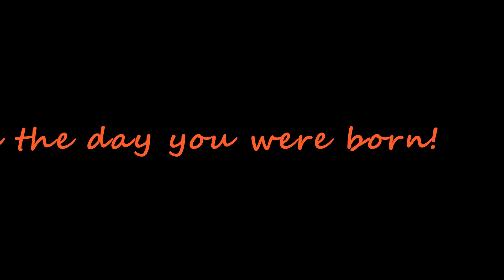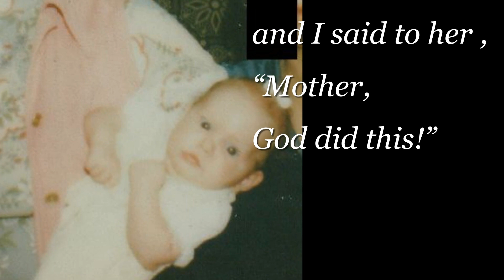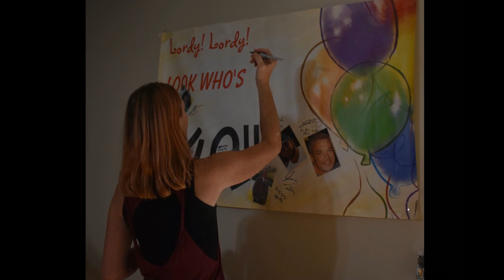Jennifer is "40"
Happy Birthday to Jennifer